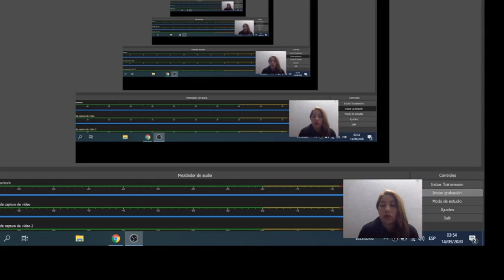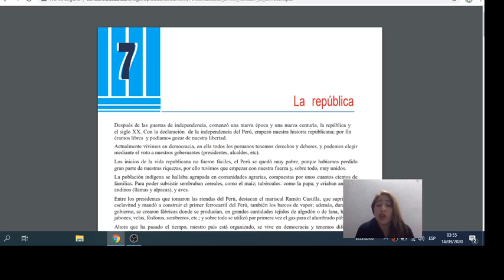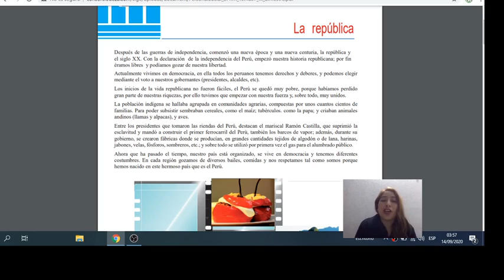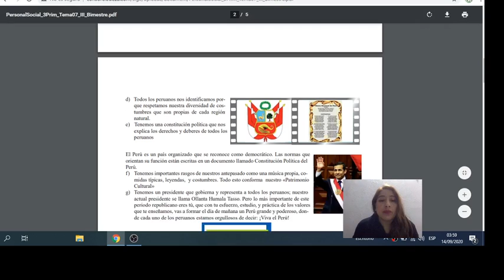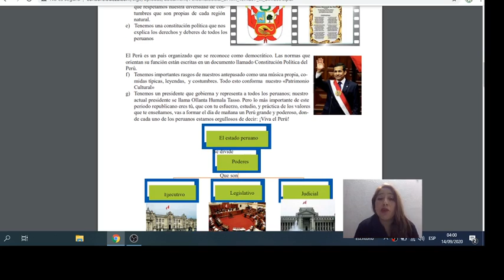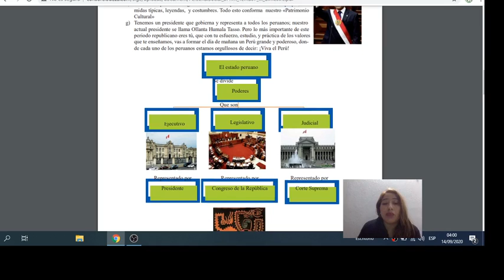Primaria Intermedia Historia del Perú Sesión 21 La república